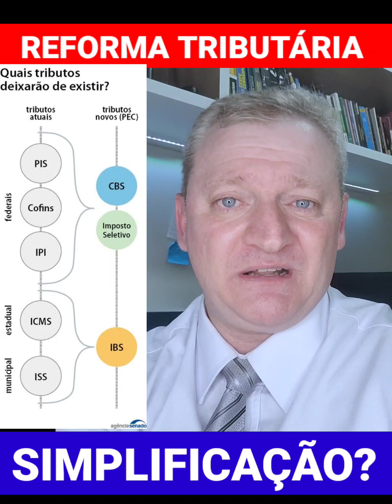Reforma Tributária - Parte 1 - Tributação sobre o Consumo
A Reforma Tributária busca alcançar um princípio de Simplificação.

Para isso unificou tributos federais sobre o consumo (IPI + PIS + COFINS) criando o CBS, de competência federal.

Também unificou os impostos de competência Estadual (ICMS) e Municipal (ISS), criando o IBS, de competência comum entre Estados, Distrito Federal e Municípios.

Entenda como isso afeta a simplificação legislativa, a redução da guerra fiscal e a atenuação da carga tributária de efeito cascata.